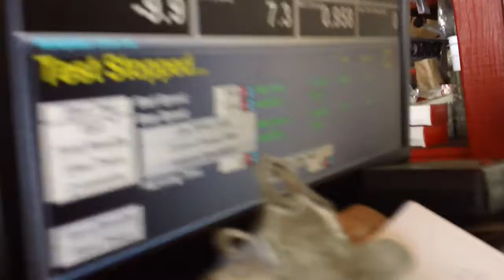Mazdaspeed Miata dyno run #1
Murat's MSM put down the highest numbers of the day, around 180whp, as expected, but the power delivery is a little erratic on the graph, he still has some tuning to do and then this car will really be powerful!